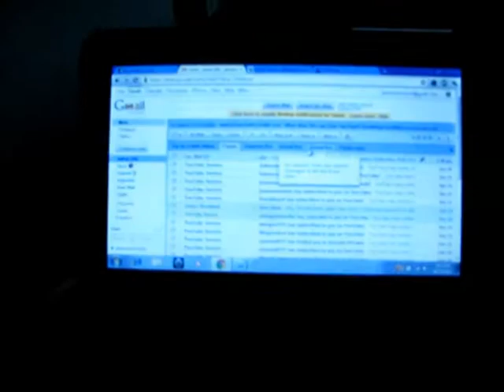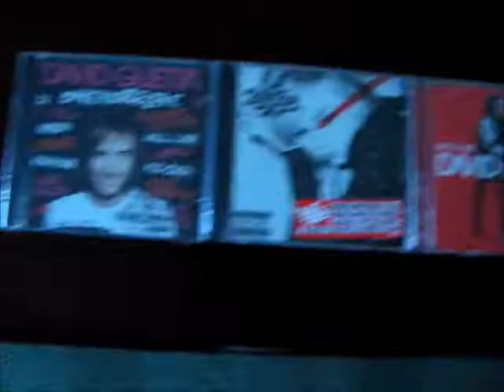"Music & Concert" 10/25/2011- Vlog 20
A day full of music!